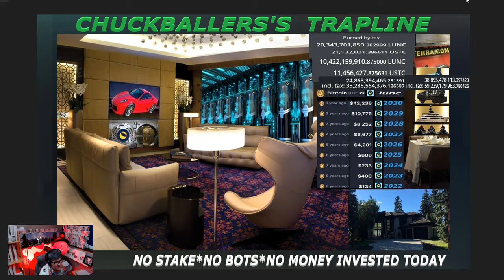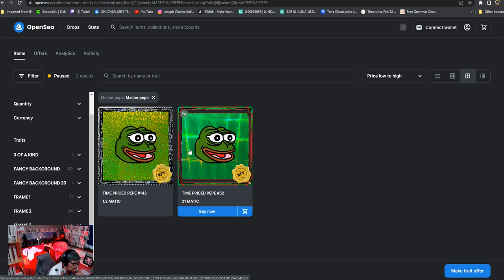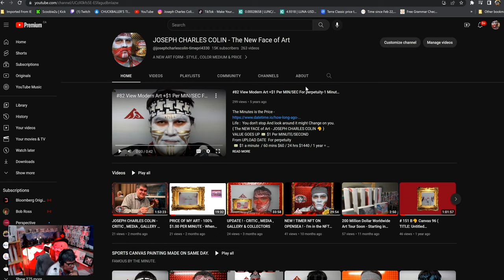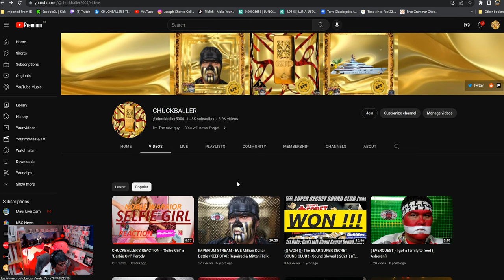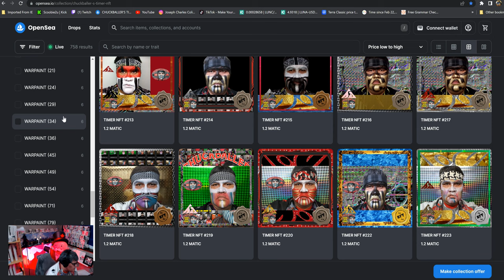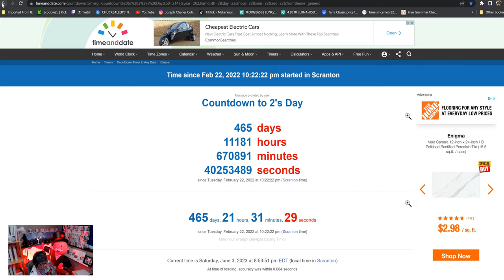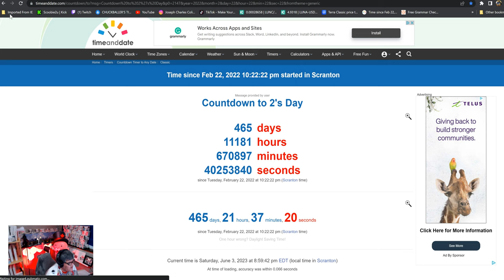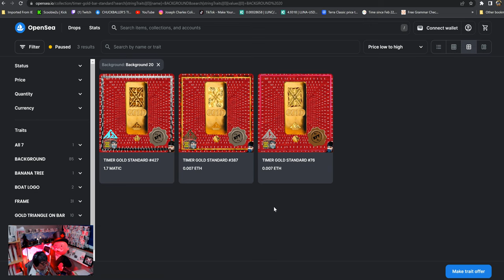Podcasters Influencers Opensea Staff * First timers WELCOME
Playing Planetside on Emerald on TR
WORLD FIRST TIME PRICED NFTS

GAMING PC :
CPU : Ryzen 9 5900x
MB : Gigabyte X570 AORUS PRO WIFI
GPU : EVGA RTX 3090 FTW3 Ultra 24G
Memory : Corsair vengeance LPXAM D 3600
CPU Cooler : Corsair H100I RGB Pro X7 Liquid Cooler ( Closed loop )
Case : Thermaltake View 51 TG ARGB ATX black
HD : Samsung 970 EVO plus PCIe SSD 2TB
Peripherals :
Monitor : Gigabyte 4k 28-inch
Stream Monitor : Samsung 4k 28-inch
Mouse : Corsair Glaive
Keyboard : Corsair - Light touch pro
Headset : Sennheiser HD 280 Pro
Webcam : Logitech 1080 HD

CHUCKBALLER : Every other Gamer is Just . . . .NORMAL !

Chuckballer's Moves in Crypto Land CHUCKBALLER'S TIME PRICED NFT'S I'm no financial guy, and NEVER BUY OR SELL BECAUSE OF ME EVER! My own personal ideas that work for me WORLD'S FIRST TIME PRICED NFT! Chuck Baller explores the NFT world. digging deep into what might be the next X and NFT opportunities. an episode you don't want to miss! Only NFT to Be X+ by Time Discover the Top NFTs for 100x Potential and the Best NFT Projects in NFT News (Time-Priced NFTs). In this video, we will talk about the TIMER NFTs that could explode in 2022! This year was all about avatars and art, but next year could bring some massive new opportunities for time-pricing NFTs. All other NFTs are out of time!